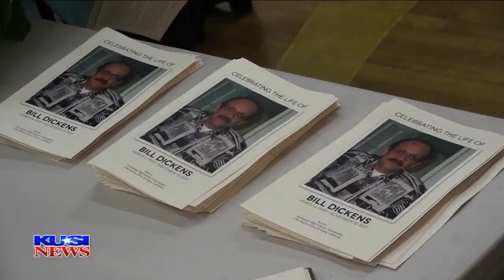All Sports Report: Saturday December 16, 2017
0:00 Helix falls to Folsom
0:24 Half Moon Bay v. Steele Canyon
3:13 Milpitas at Southwest El Centro
5:36 Galileo v. Vincent Memorial
7:17 Bill Dickens Celebration of Life
8:11 NCAA Division 2 championship game
8:46 2017 Las Vegas Bowl
9:25 North Texas at USD basketball
10:14 Stockton at Gulls